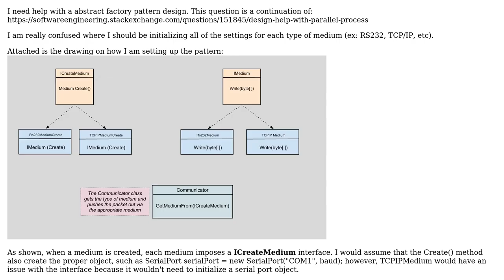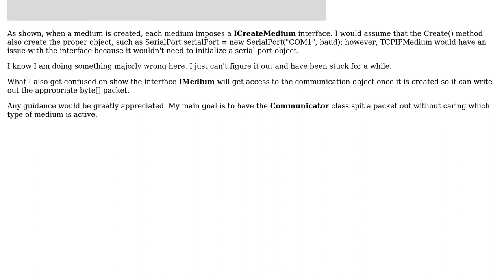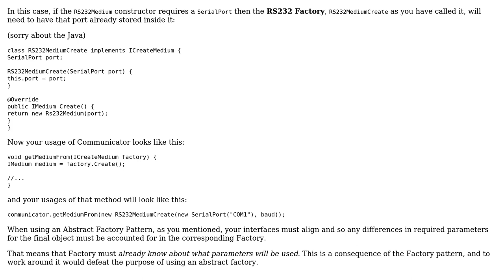Help with Abstract Factory Pattern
With thanks & praise to God, and with thanks to the many people who have made this project possible! You are responsible for your own actions.